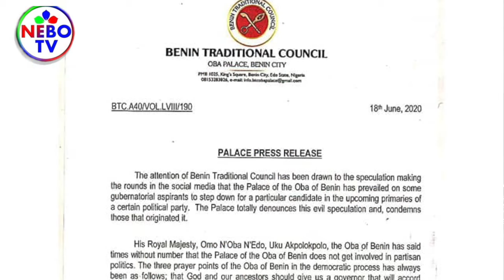Fake-News Fallacy On Social Media About The Oba Of Benin & Edo State Politics